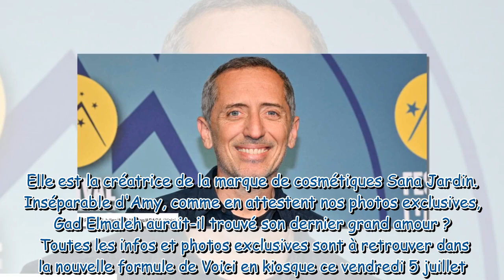EXCLU Gad Elmaleh en couple : qui est Amy, la femme dont il est amoureux ?